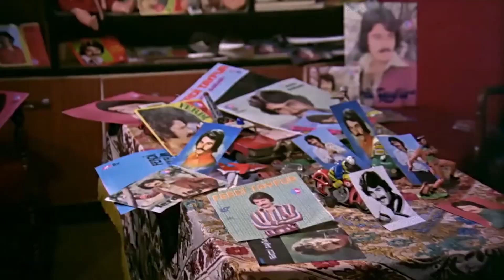Ferdi Oğluyla Aynı Sahneyi Paylaşıyor! | Yadeller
Ferdi, oğlunun müziğe olan ilgisini görünce onunla aynı sahneyi paylaşıyor.

Film, eşi öldükten sonra bunalıma sürüklenen bir adamın hikâyesini anlatır. Leyla, anne ve babasını kaybettikten sonra Adana'da Ferdi'nin ailesi tarafından büyütülür. Aradan uzun yıllar geçtikten sonra Leyla'nın amcası Hulusi, onu İstanbul'a götürmek için gelir. Leyla ile Ferdi ayrılacakları esnada, birbirlerine olan aşklarını itiraf ederler. Leyla, amcasıyla İstanbul'a gittikten sonra Ferdi de onun arkasından İstanbul’a gider. İstanbul'da çeşitli yerlerde şarkı söylemeye başlayan Ferdi, ünlü bir şarkıcı olur. İstanbul'da ikilinin yolu yeniden bir araya gelir ve ikili evlenmeye karar verir. Çift evlendikten sonra Leyla hamile kalır. Ancak doğum esnasında Leyla hayatını kaybeder. Ferdi ise, acısını unutmak için İstanbul'u terk eder. Yıllar sonra oğlunun sevgisini kazanmak için yeniden İstanbul'a döner. Ancak uzun süren ayrılıktan sonra Ferdi'nin oğluyla arasını düzeltmesi kolay olmayacaktır.

Yapımcı: Hulki Saner
Yönetmen: Temel Gürsu
Senarist: Hulki Saner
Tür : Dram
Yapım Yılı: 1978
Oyuncular: Hulusi Kentmen ,  Necla Nazır ,  Ferdi Tayfur ,  Renan Fosforoğlu ,  Nihat Nikerel